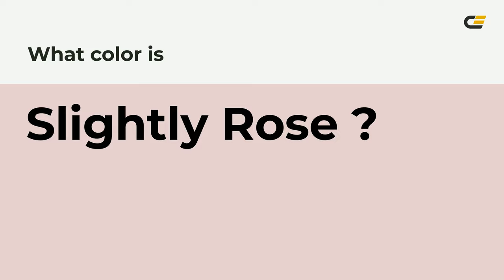Slightly Rose color e6cfce hex color - Orange color - Cool color e6cfce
What color is Slightly Rose ? e6cfce hex color - Orange color - Cool color e6cfce

Hex e6cfce Color Code is also known as Slightly Rose color.

Hex e6cfce Color code in RGB color code model is created after adding 90.20% red color, 81.18% green color and 80.78% blue color.
Hex e6cfce Color code in CMYK color (process color) code model is generated after subtraction of 0% cyan, 10% magenta, 10% yellow and 9% black.